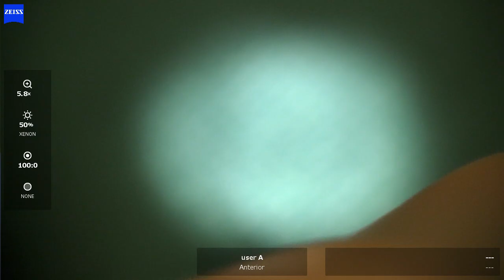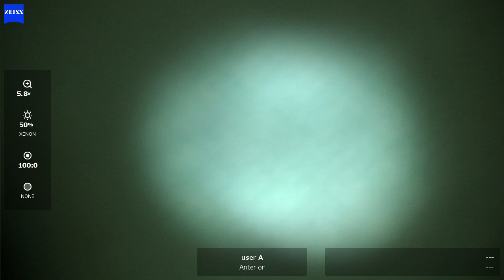OD 2024 09 30 125226 phaco